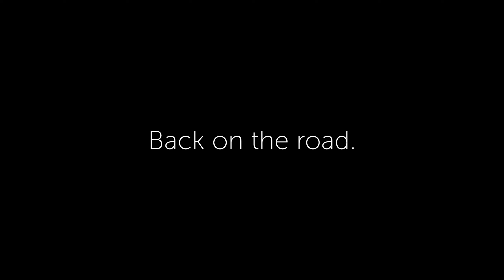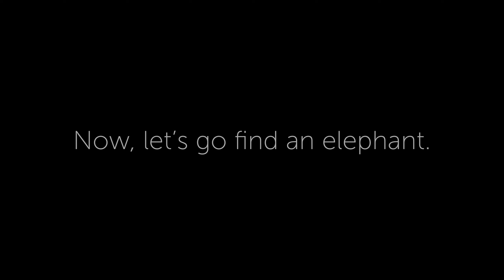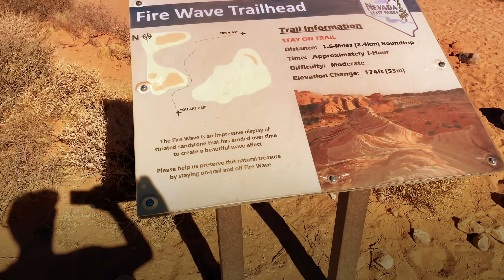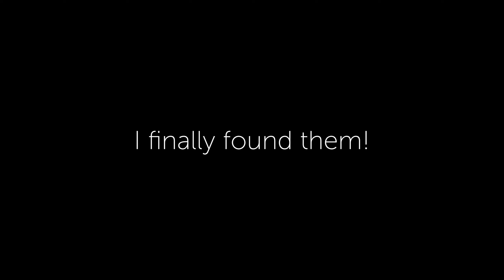2020 DesertTrippin VOL 14 Valley of Fire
Just 52 minutes from Las Vegas, the Valley of Fire is a mind-blowing day trip for anyone who likes prehistoric rock formations, ancient petroglyphs and a healthy dose of Vitamin D. Pro Tip: be sure to go in the cooler months and don't make the same mistakes we made! What, exactly were those mistakes? You'll have to watch the video to find out!